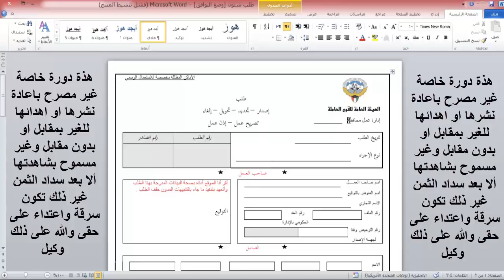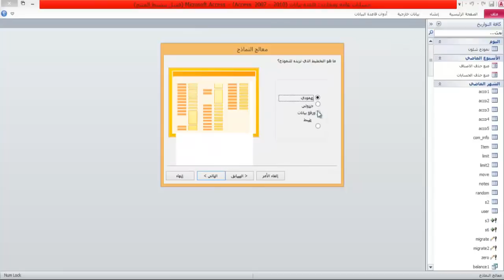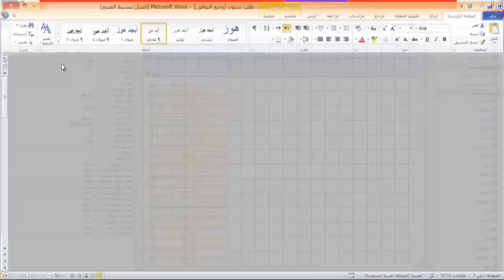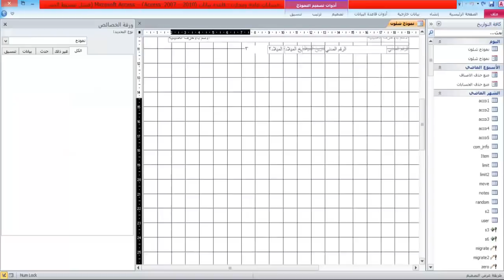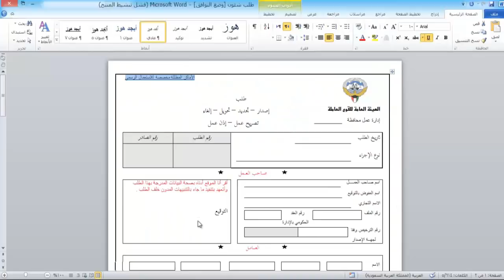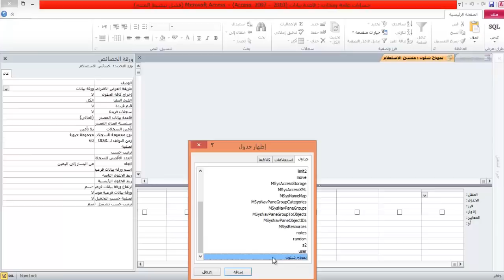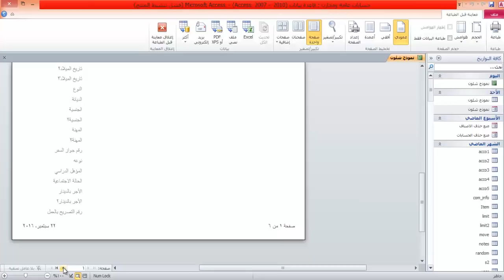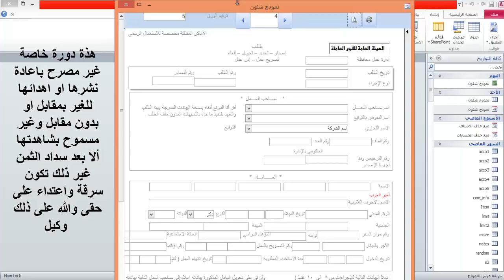دورة تجهيز الاوراق والنماذج الادارية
المرجوا عدم تحميل الفيديوهات ومشاهدتها مباشر على اليوتيوب
الدورة كاملة 100فيديو سيكون مشاهدتها مجانا علي القناة
ان واجهتك اى صعوبة فى الدورة او احتجت دعم فنى او استفسارات فستكون بمقابل 1500جنبة او 100$
تواصل على الواتس اب 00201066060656
المسار مرتب